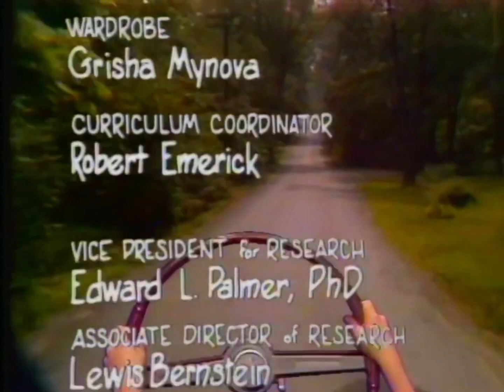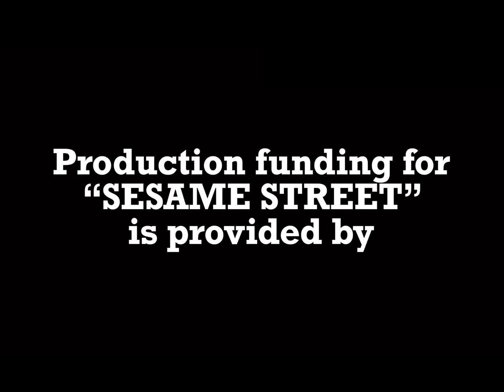Classic Sesame Street Ending Scene/Funding Credits (My Version) #44